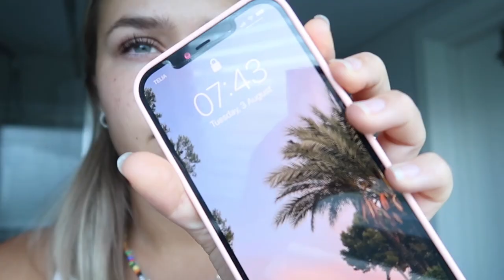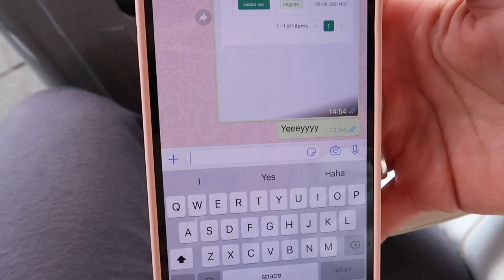seeing HIM after one month apart!! (long distance)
Flying to england to see luke again, one month felt like forever! So happy to be in england with him!

❀ instagram ➛ @livlovig
❀ tik tok ➛ @livlovig

my name:  Liv Lövig
my age: 20 (march 19th, 2001)
my ethnicity: 25% german 25% indian 25% swedish 25% norwegian
currently living in: Spain (marbella)
my vlog camera: canon g7x mark II
editor: final cut pro x

hii I´m Liv, welcome to my world!! I recently started youtube because I loove being overly creative haha, filming and editing makes me so happy, because there are no limits!
I post once every two weeks!

channel niche: vlogs, personal growth, creativity, fashion, DIY´s, life, travel and adventures

I already love you,
xx